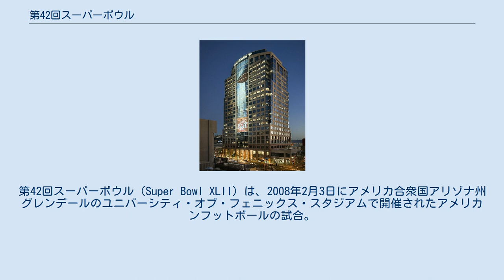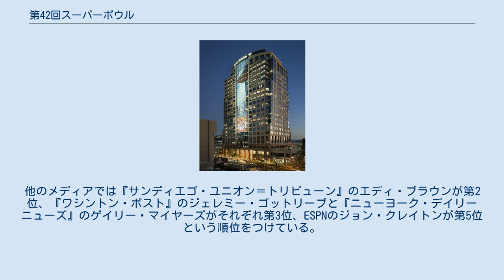第42回スーパーボウル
ニューイングランド・ペイトリオッツ
ニューヨーク・ジャイアンツ
第42回スーパーボウル（Super Bowl XLII）は、2008年2月3日にアメリカ合衆国アリゾナ州グレンデールのユニバーシティ・オブ・フェニックス・スタジアムで開催されたアメリカンフットボールの試合。
2007年シーズンのNFL優勝をかけて、AFC王者ニューイングランド・ペイトリオッツとNFC王者ニューヨーク・ジャイアンツが対戦した。
その結果、ジャイアンツが17-14でペイトリオッツを下し、17年ぶり3回目の優勝を果たした。
MVPにはジャイアンツのQBイーライ・マニングが選ばれた。
 この両チームはレギュラーシーズン最終週でも対戦しており、このときは38-35でペイトリオッツが勝利していた。
この勝利でペイトリオッツは、1972年のマイアミ・ドルフィンズ以来となるレギュラーシーズン全勝を達成した。
これは1978年にレギュラーシーズンの試合数が14から16に増加した後では初の快挙であった。
一方のジャイアンツは10勝6敗で、NFC第5シードのワイルドカードとなった。
両チームの対戦に対してラスベガスのブックメーカーはペイトリオッツが13.5点有利とハンディをつけた。
しかし1972年のドルフィンズが無敗で第7回スーパーボウルまで制したのに対し、今回のペイトリオッツは最後に敗れてシーズン全勝優勝を逃した。
 試合は第3Qまでは両チームのディフェンスが頑張りペイトリオッツが7-3でリードして第4Qを迎えた。
残り11分05秒でジャイアンツがTDをあげて10-7と逆転したが残り2分42秒でペイトリオッツが逆転TDで14-10とリードした。
ジャイアンツの攻撃、残り1分15秒で3アンド5、自陣44ヤード地点からの攻撃の場面でQBサックされそうになったイーライ・マニングからデビッド・タイリーへの32ヤードのパスが通り敵陣24ヤードまでボールが前進した。
4プレイ後残り時間35秒にプラキシコ・バレスへのTDパスが決まり17-14でジャイアンツが勝利した。
 開催地についてNFLは当初、アメリカ同時多発テロ事件からの回復をアピールしようと、アリゾナ州ではなくニューヨークまたはワシントンD.C.での開催を考えていた。
まずドーム球場がなくスタジアムの老朽化しているニューヨークは厳しい気象条件のため候補から外された。
ワシントンD.C.にはドーム球場はなかったものの、新しいスタジアムであるフェデックスフィールドがあり、ニューヨークよりは気象条件が穏やかであることから候補に残った。
最終的にグレンデール、ワシントンD.C.、フロリダ州タンパが開催地候補となり、2003年10月にイリノイ州シカゴで開かれたNFLオーナー会議の結果、グレンデールでの開催に決定した。
開閉式ドーム球場での開催は、テキサス州ヒューストンのリライアント・スタジアムで行われた第38回（2004年2月）に次いで2度目となった。
2007年2月6日、アリゾナ州知事のジャネット・ナポリターノによってフェニックス・スカイハーバー国際空港でスーパーボウル開催のための組織委員会設立のセレモニーが行われた。
スーパーボウルのロゴは、アリゾナ州の形である赤地の背景に、アリゾナ州におけるネイティブアメリカンの文化を表すターコイズブルーでXLIIの文字を描き、赤い星でAFCを、青い星でNFCを表した。
 ペイトリオッツはプレーオフ初戦のディビジョナルプレーオフでジャクソンビル・ジャガーズ戦でブレイディは28本中26本のパス成功（パス成功率92.9%のNFL記録）、268ヤードを投げて3本のタッチダウンパスを通し31-20で勝利した。
またロドニー・ハリソンはNFLタイ記録となるプレーオフ4試合連続でのインターセプトを決めた。
AFCチャンピオンシップゲームではブレイディが3回のインターセプトを喫したがローレンス・マロニーが122ヤードを走る活躍を見せると共にディフェンスがサンディエゴ・チャージャーズをFG4本に抑え21-12でスーパーボウルに勝ち上がった。
 一方ジャイアンツはNFCのチームとしてロードでのプレーオフを3連勝してスーパーボウルに勝ち上がった最初のチームとなった。
第4シードのタンパベイ・バッカニアーズを24-14で破ると第1シードのダラス・カウボーイズとの対戦でR・W・マクォーターズがエンドゾーンで...